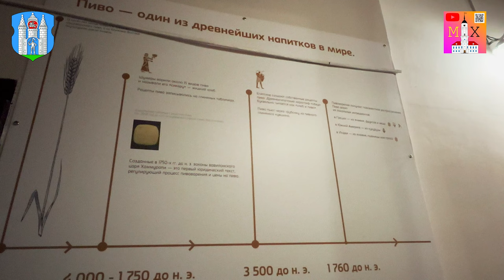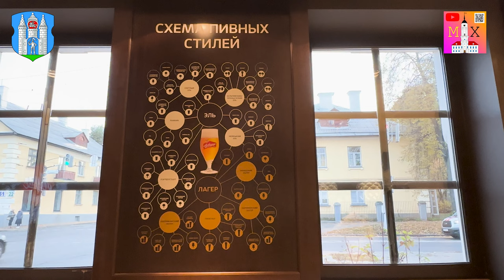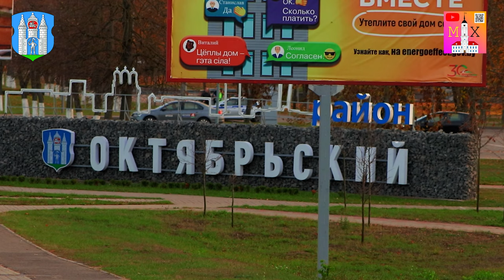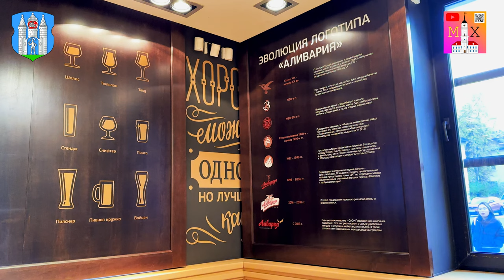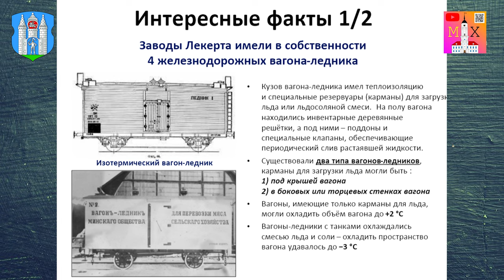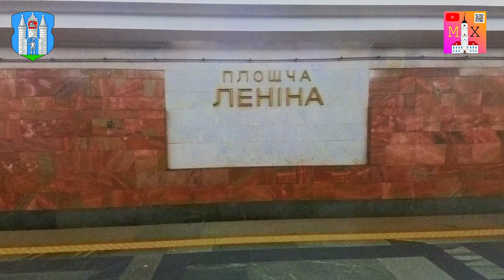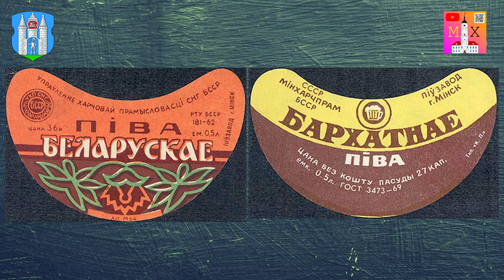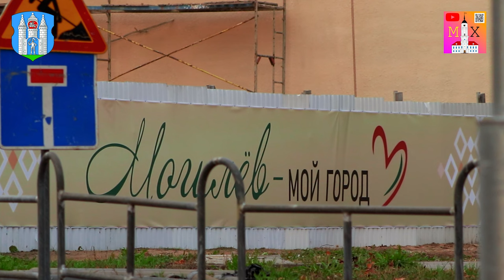ПИВОВАРЕННАЯ ИМПЕРИЯ ФРАНЦА ЛЕККЕРТА / ЧТО С НЕЙ СТАЛО?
Всем привет!
Анонсирую самый масштабный проект за всё время канала.
Тема интересная и не раскрытая, поэтому пришлось собирать материал "с мира по ниточке".
МОГИЛЁВСКОЕ ПИВО, ещё несколько десятилетий назад, это устойчивое выражение можно было услышать далеко за пределами города. У хмельного могилёвского хмельного напитка крайне богатая история. ПИВОВАРЕННАЯ ИМПЕРИЯ ФРАНЦА ЛЕККЕРТА - это уникальное экономическое явление, которое соединило несколько губерний. МОГИЛЁВ, МИНСК, ГОМЕЛЬ и другие крупные города.
Но ведь наверняка, мало из Вас вообще слышал об этом Франце Леккерте. Давай разбираться что это за личность и ЧТО С НЕЙ СТАЛО (ИМПЕРИЕЙ)?

Таймкоды:

00:10 Вступление
00:40 ГЛАВА 1 ПИВО - ДРЕВНЕЙШИЙ НАПИТОК ЧЕЛОВЕЧЕСТВА
06:35 ГЛАВА 2 ПИВНАЯ ИМПЕРИЯ ФРАНЦА ЛЕККЕРТА
06:50 Франц Леккерт о том как появился в Могилёве
07:50 Современники о заводе Леккерта
08:30 Телефоны на производстве в 19 веке?
09:05 Об оборудовании
10:25 О производстве пива, цена и сортах
12:20 Немецкая расчетливость
13:30 Об условиях труда
14:50 Строительство завода в Гомеле
15:10 Покупка "Богемии"
17:00 Франц Леккерт самый крупный пивной промышленник белорусских губерний!
17:35 "Раздел империи"
18:20 Условия труда на Минском заводе
20:05 Новшества Леккертов
23:05 ГЛАВА 3 КРАХ ИМПЕРИИ ЛЕККЕРТОВ
23:20 Судьба Минского завода
23:35 Что с Могилёвским?
24:00 Гомельский завод стал кондитерской фабрикой?
25:00 Пиво для нацистов
25:35 Могилёвский завод варил пиво для Верхмата?
26:25 Судьба Минского завода и о том как стал "Аливарией"
27:30 Что с Могилёвским пивзаводом?

Особую благодарность за содействие выражаю:
УК "Могилевский областной краеведческий музей имени Е.Р. Романова"
ГУ "Национальный исторический архив Беларуси"
Музей пивоварения при ОАО "Аливария"